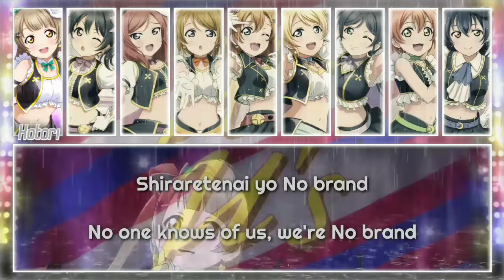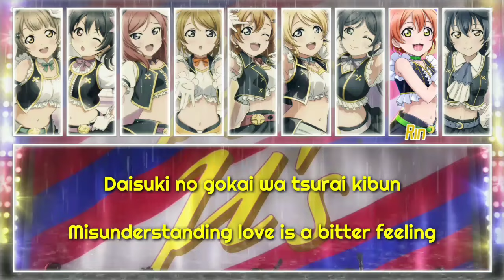No brand girls - μ's [FULL ENG/ROM LYRICS + COLOR CODED] | Love Live!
"It's a song that brings everyone together! Let's all leap forth!"
-YOSHINO NANJO

No brand girls is a single by μ's as well as an insert song in Love Live! School idol project Season 1 Episode 11. It was released on April 3, 2013. It is also included in µ's Best Album Best Live! Collection II. In the anime, Honoka pushes herself too hard and faints after the perfomance.

The song is written by Hata Aki, composed and arranged by Kawata Takahiro.